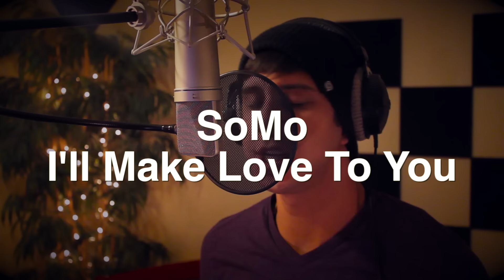Boyz II Men - I'll Make Love To You (Rendition) by SoMo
Valentine's Day had me all in the mood sooo..